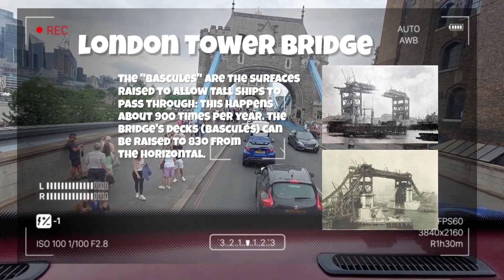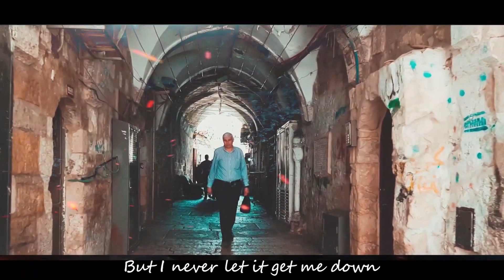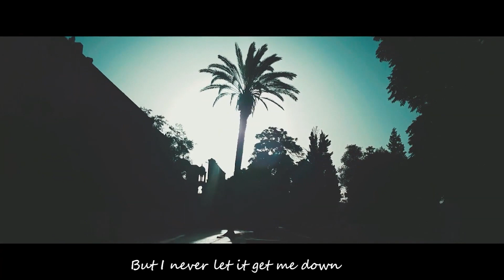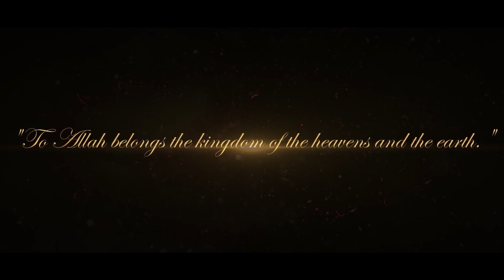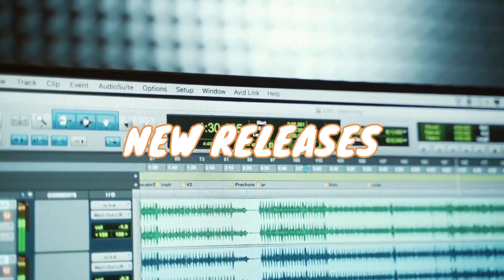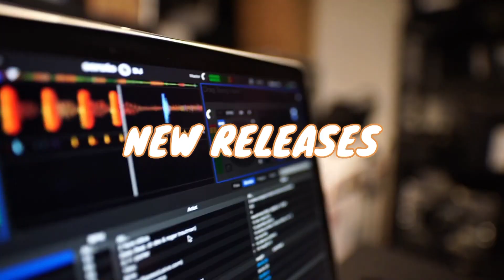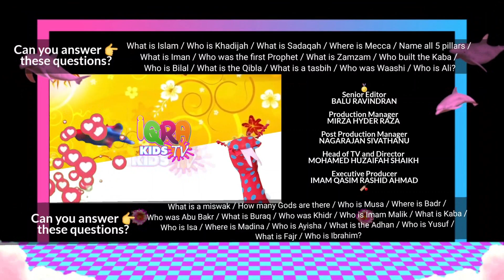IKTV SHOW | SEASON 2 | SHOW 14 | ABC’S OF ISLAM | NASHEED DNLD | Safe | Ahmed | Naem | Khaleel Mohd.